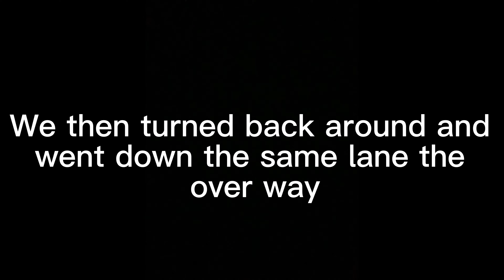5 Land Rovers Conquer Fosse Way Greenlanes…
This video features 5 Land Rovers doing some of the greenlanes in Wiltshire. The vehicles doing the lanes in this video are -

- 1998 Land Rover Defender 110 300tdi Alu Cab Conversion
- 2008 Land Rover Defender 90 2.4TDCI pickup
- 2006 Land Rover Freelander 1 TD4
- 2001 Land Rover Discovery 2 TD5
- 2009 Range Rover Sport

Thanks a lot to the people in this video!

If you have any suggestions or would like to let me know anything about the video you possibly did or did not enjoy them please leave it down in the comments section below as I really do love to hear all of your feedback on my videos and try to put as much of it into practice as I possibly can.